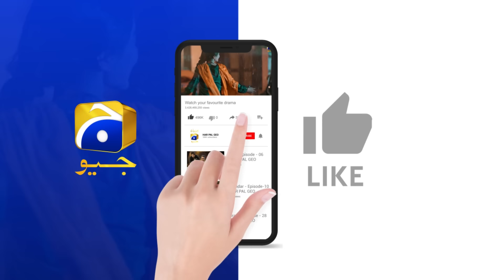Farq 2nd Last Episode 49 - [Eng Sub] - Faysal Quraishi - Sehar Khan - Adeel Chaudhry - 17th April 23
Farq 2nd Last Episode 49 - [Eng Sub] - Faysal Quraishi - Sehar Khan - Adeel Chaudhry - 17th April 2023 - HAR PAL GEO

Written By: Imran Nazir
Directed By: Aehsun Talish
Produced By: Abdullah Kadwani & Asad Qureshi
Production House: 7th Sky Entertainment